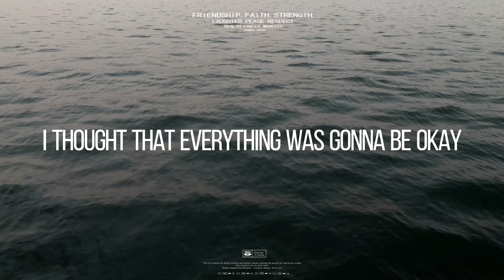Even though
see 👀 ｜the sea 🌊